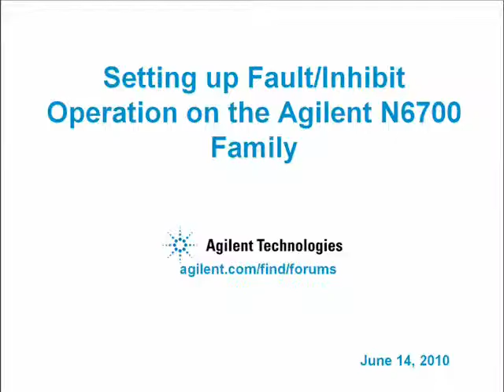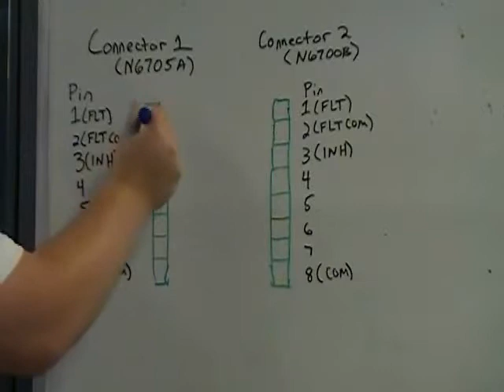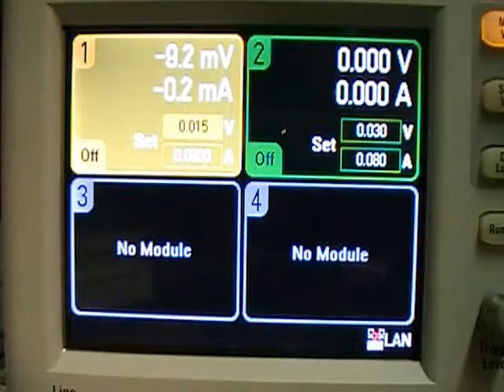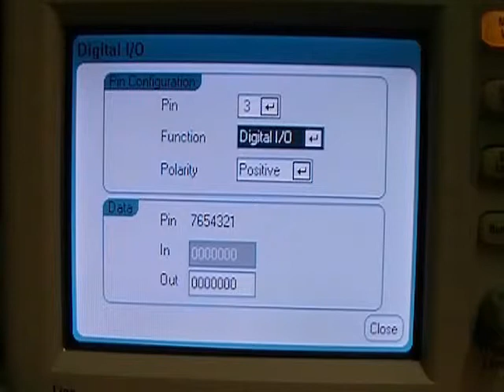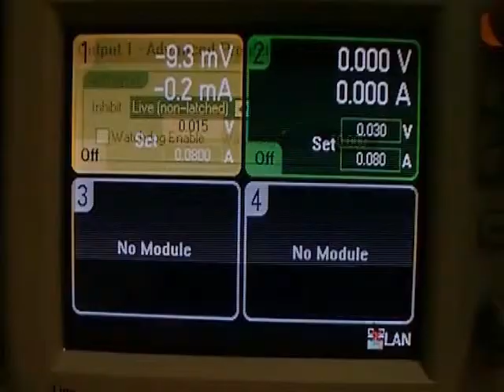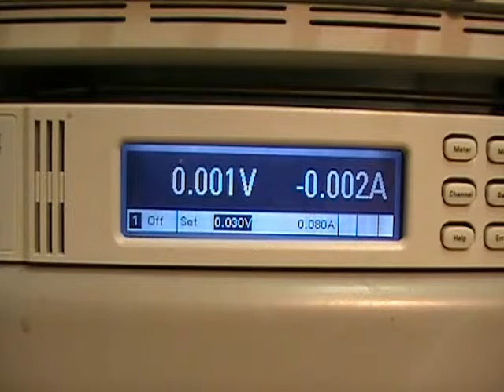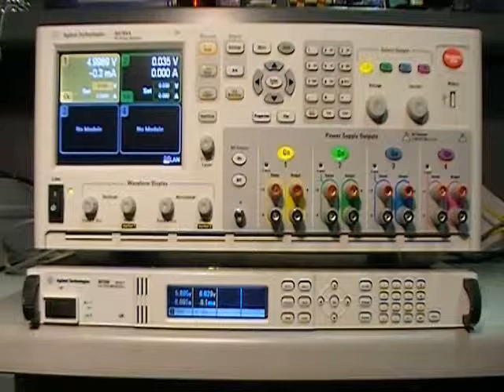Fault inhibit operation on the Agilent N6700B Modular Power Supply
This video describes how to set up and use the Fault/Inhibit feature on the Agilent N6700 series of power supply mainframes.